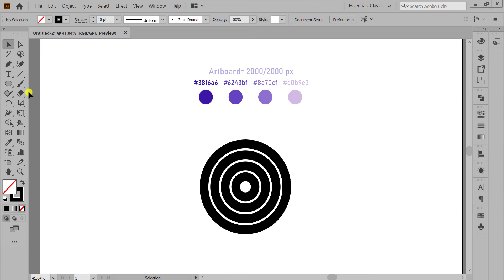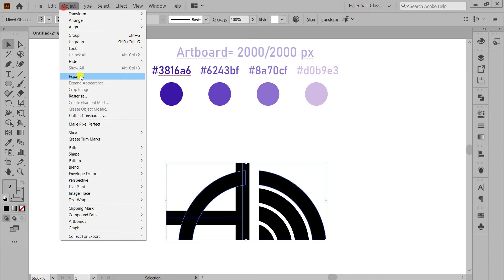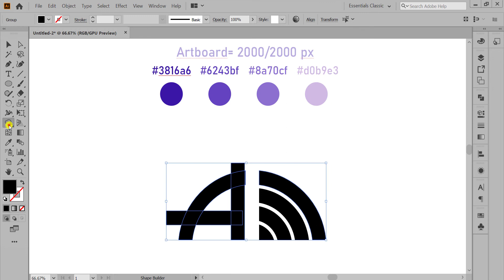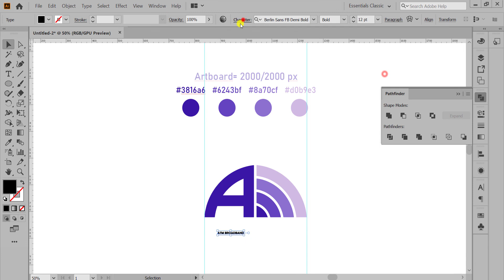Logo Design Tutorial, Logo Design For Beginners 🔥 illustrator Tutorial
Let's see how to make a modern logo design using Adobe illustrator. Beginners to Professionals may get help from this tutorial. It's a good concept and super easy to make. You may learn a little bit from this video.